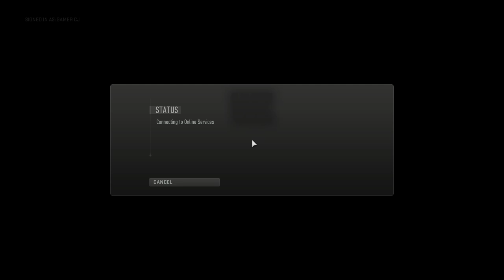Call of Duty Modern Warfare 2 2022 multiplayer free trial video 2